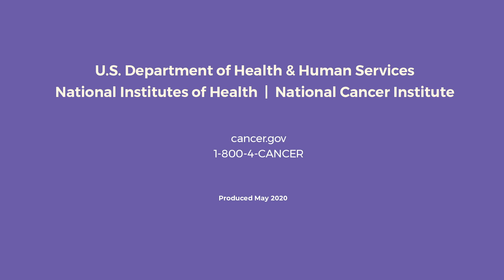Clinical Trials Development for People with Rare CNS Cancers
Neuro-oncologist Brett Theeler, M.D., shares how NCI-CONNECT at NIH is developing new clinical trials for people with rare central nervous system cancers.